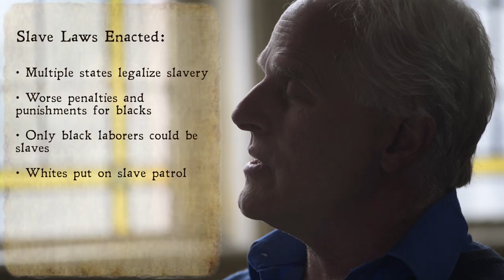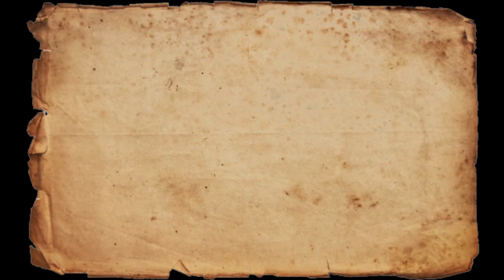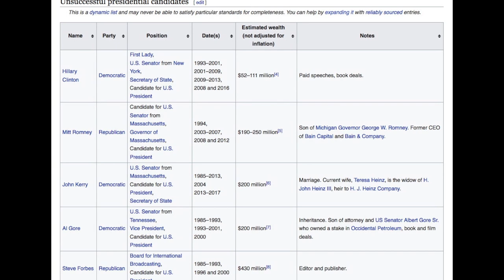Origins of Whiteness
Educator/activist Jack Straton outlines the history of "whiteness" and how it is used to divert attention and resistance away from policies created by the rich for the rich.